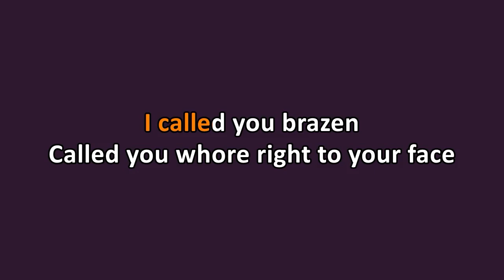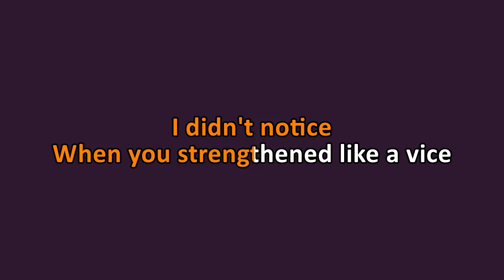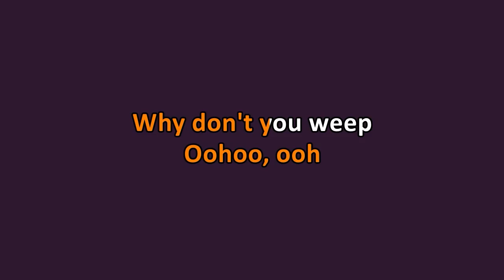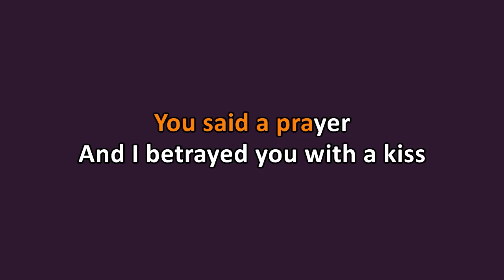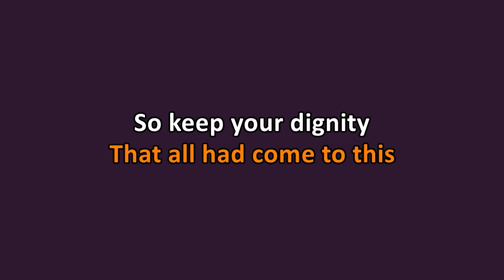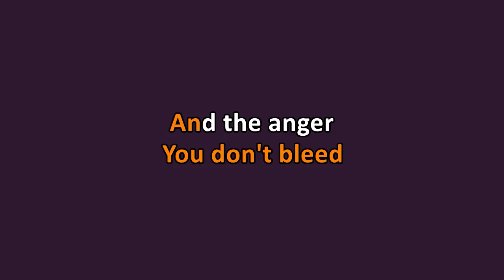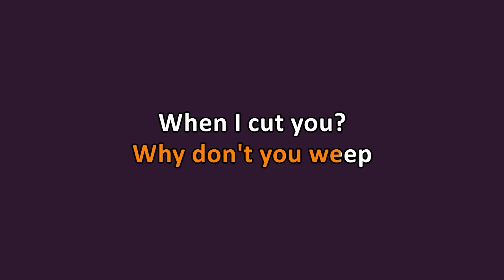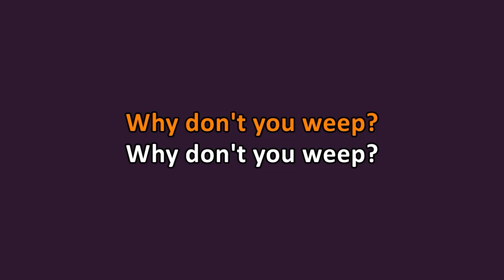Skunk Anansie - Brazen (Weep) (Karaoke)